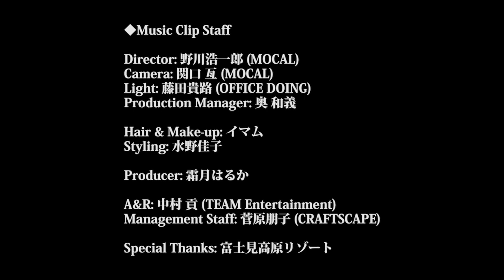霜月はるか『Melody Line』（Short ver.）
霜月はるかのメジャーデビュー10周年を記念したベストアルバム「SHIMOTSUKIN 10th Anniversary BEST」新曲『Melody Line』のミュージッククリップ（Short ver.）です。

楽曲は「SHIMOTSUKIN 10th Anniversary BEST～MESSAGE SONGS～」に収録。ミュージッククリップFull Ver.は「SHIMOTSUKIN 10th Anniversary BEST PREMIUM COMPLETE BOX」に収録されています。

SHIMOTSUKIN 10th Anniversary BEST
2015年8月5日発売

様々なアニメ・ゲーム音楽で歌唱を担当するボーカリストであり、ファンタジックな世界や物語を音楽で描く活動をライフワークとするシンガーソングライター霜月はるかの、メジャーデビュー10周年を記念したベストアルバム。

ジャンル別ベストアルバム『ANIME GAME CD SONGS』『PC GAME SONGS』『ORIGINAL FANTASY SONGS』
『MESSAGE SONGS』4枚に加え、アルバム全て＋特典ディスク2枚を含む豪華10大特典を収録した完全生産限定のプレミアムコンプリートボックスも同時発売。